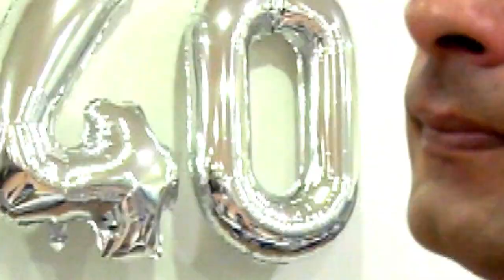Martin Bendik Oslava 40, Ražňany